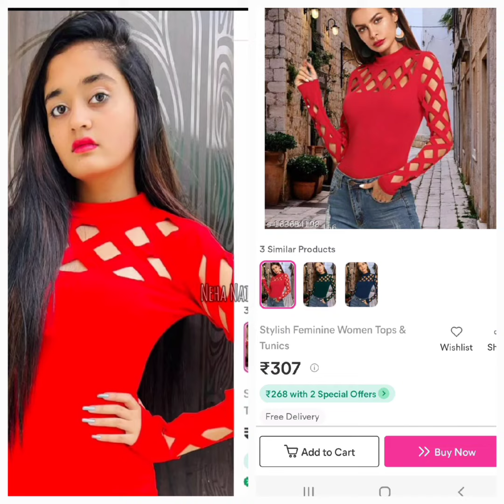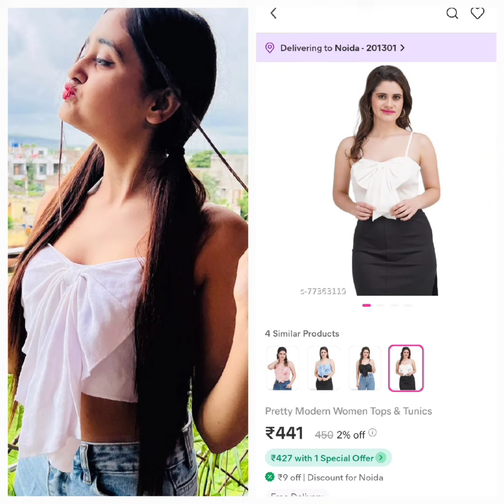bindas kavya same dress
bindas kavya same dress collection Meesho collection

Hi,
Sudha Thakur just referred you to Meesho! 💜

TnC Apply